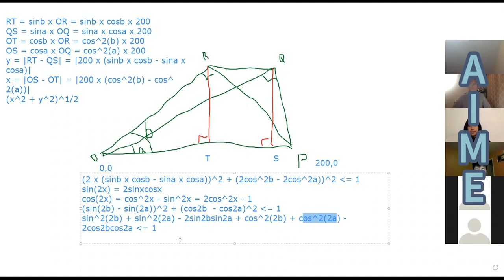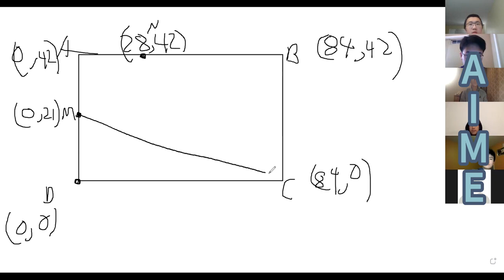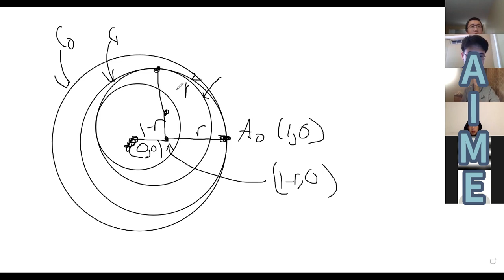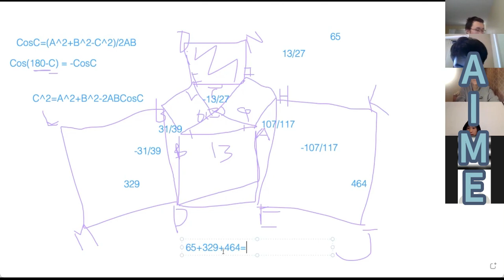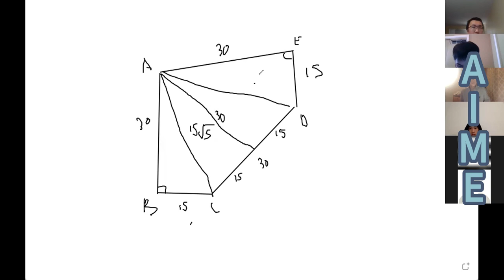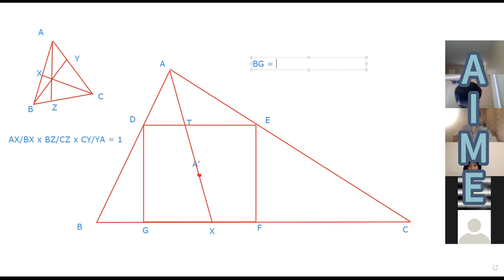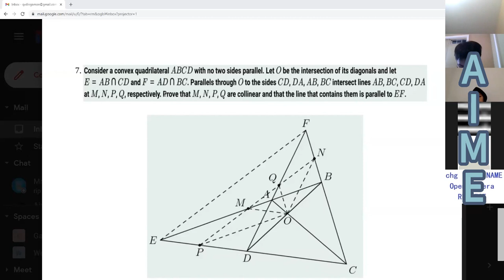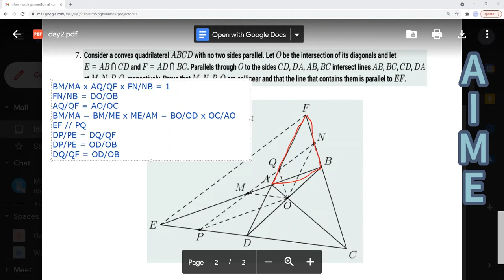Prepare for AIME #2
Questions:
feynmanstem/olympic-level